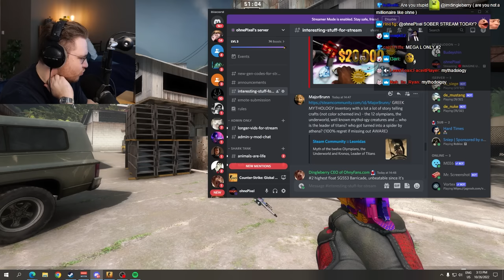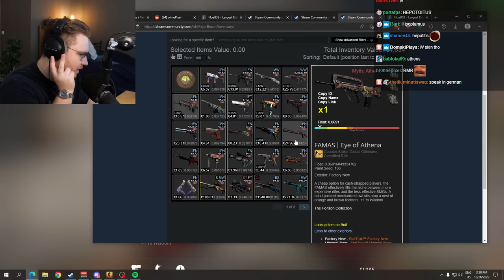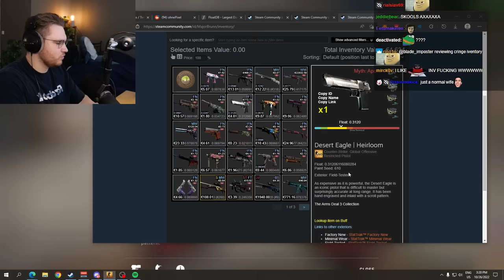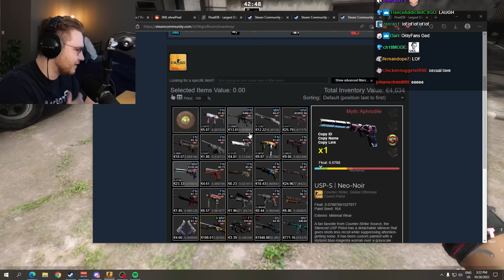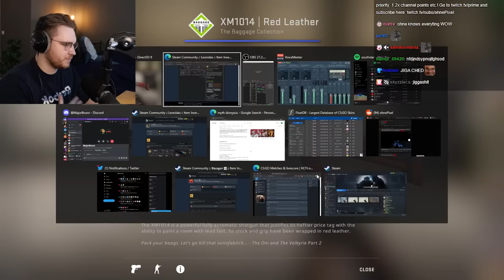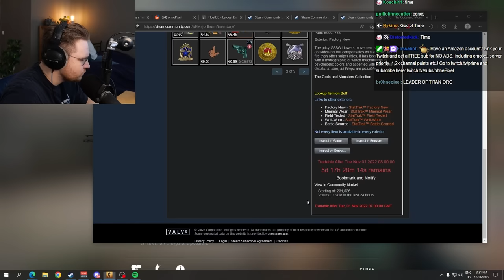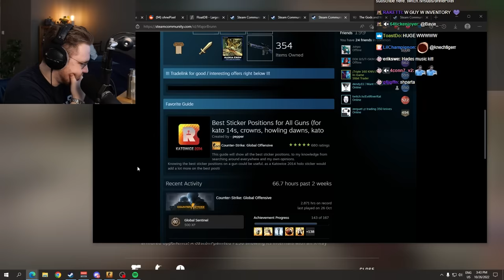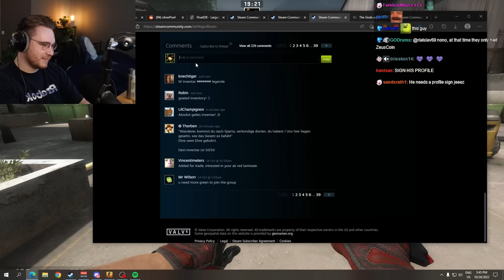ohnepixel reviews greek mythology themed inventory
ohnepixel shocked by one of the best and most unique csgo skins inventories in the game